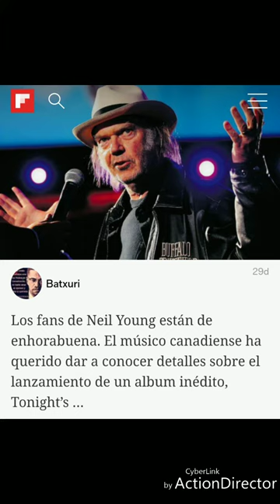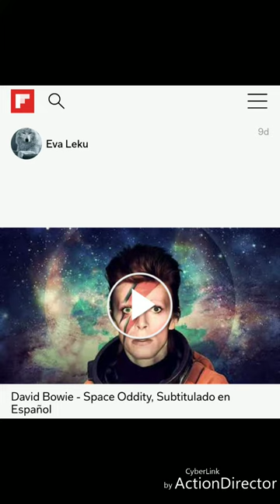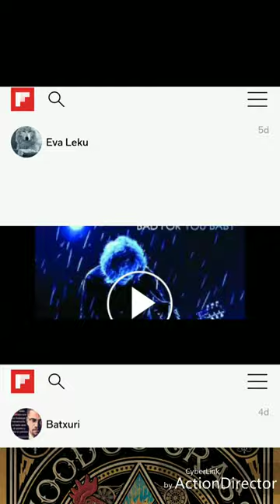THE WALL MÚSICA *Vía FLIPBOARD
(Contenidos revista personal The Wall Música en Flipboard.)

♪ Vicious/Lou Reed

{ *No tengo los derechos musicales de autor de este video, ni obtengo ningún beneficio financiero o de otro tipo.  Es meramente para fines de entretenimiento y promoción.  Si posee derechos de autor, comuníquese conmigo y lo eliminaré.}

{ *I do not own musicals copyrights to this video, neither I get any financial or any other benefit from it. It is merely for entertainment and promotional purposes. }